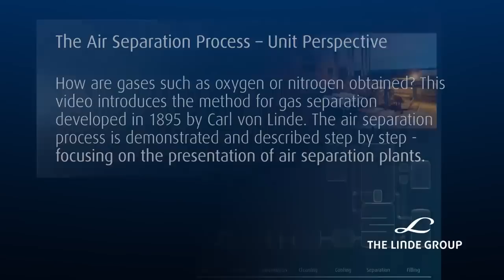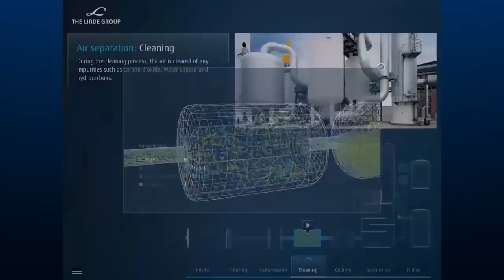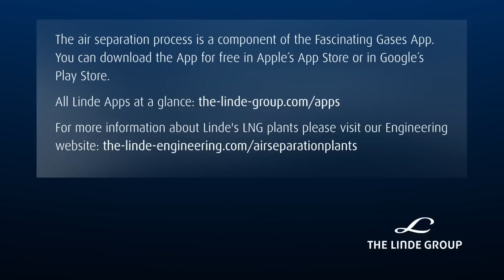The Air Separation Process – Unit Perspective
How are gases such as oxygen or nitrogen obtained? This video introduces the method for gas separation developed in 1895 by Carl von Linde. The air separation process is demonstrated and described step by step -focusing on the presentation of air separation plants.

Did you ever wonder where gases such as oxygen or nitrogen come from? These two gases are in the air that we breathe every day, but how are they extracted? This video will give you the answer. Carl von Linde invented a method for gas separation in 1895 and this video shows how this separation process is carried out, step by step – focusing on the presentation of air separation plants.